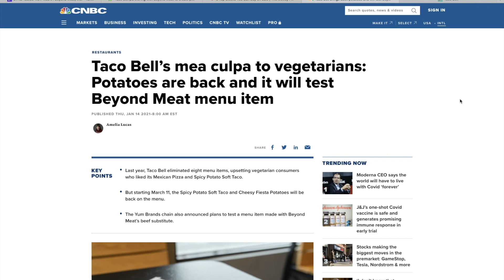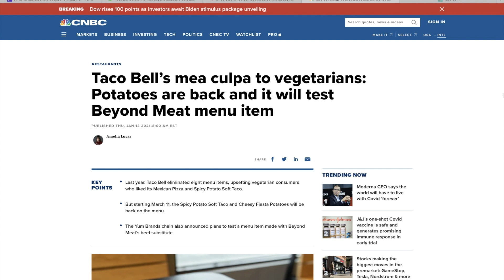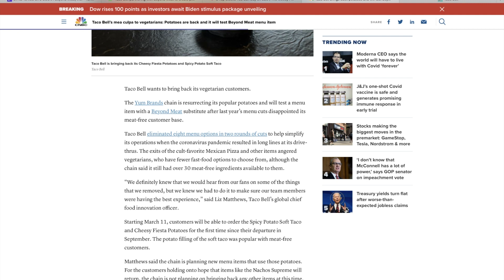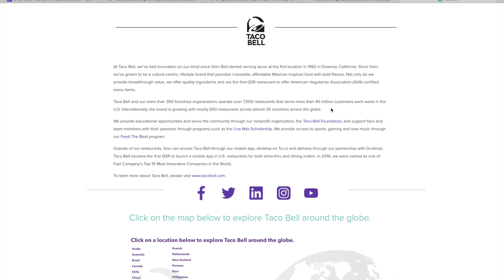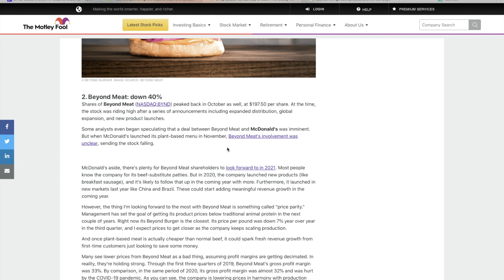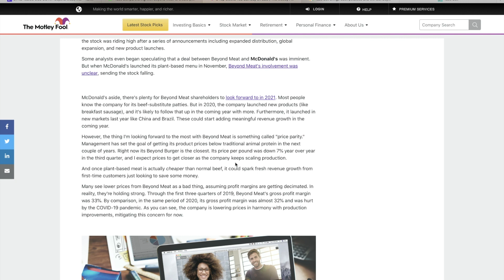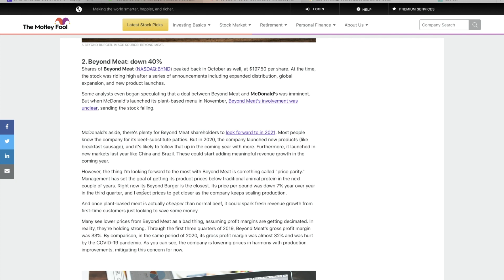Beyond Meat and Taco Bell: Is now a good time to buy?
Tonight we take a look at Beyond Meat and their partnership with Taco Bell. Also, we ask the question, is now a good time to buy?

Kind regards,
Jesse